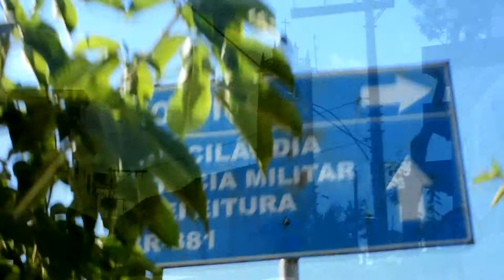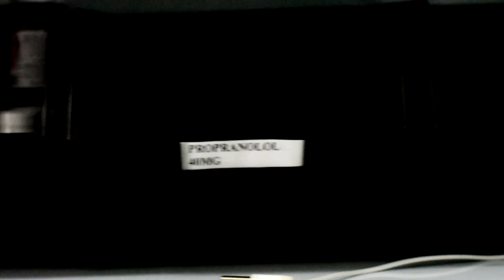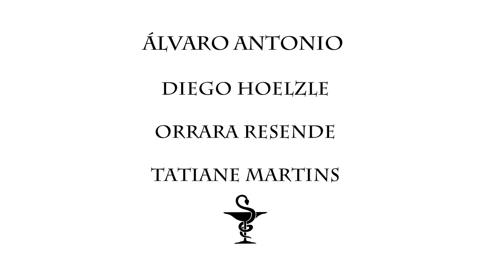Farmacia e Sociedade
Vídeo realizado para trabalho acadêmico de farmácia.